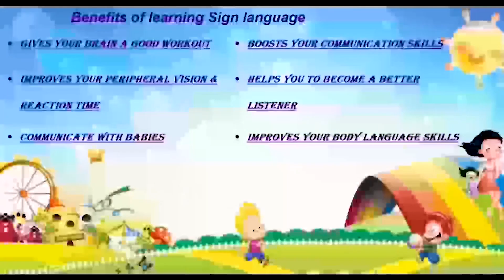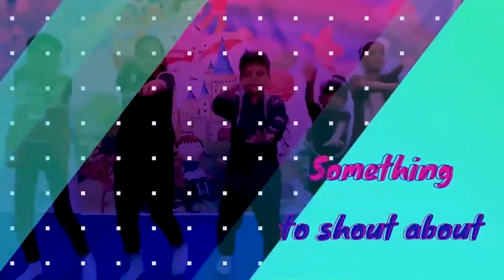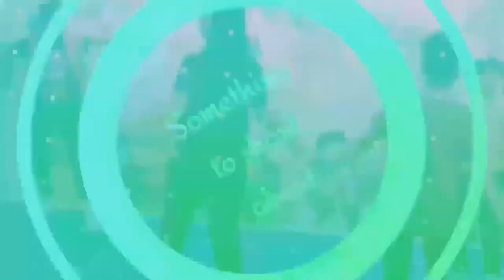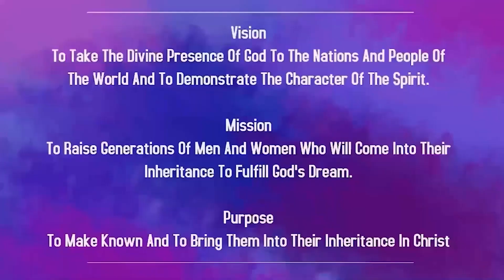Children Church In English | 9th April 2023 | Christ Embassy India Zone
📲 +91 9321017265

Bank Details:
IFSC- UTIB0001572.

IFSC- SBIN0011754.